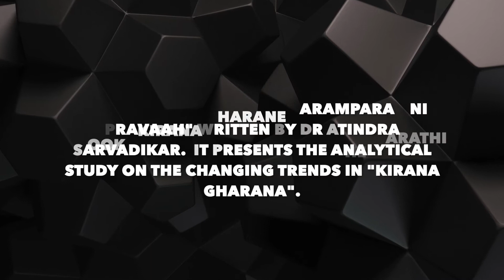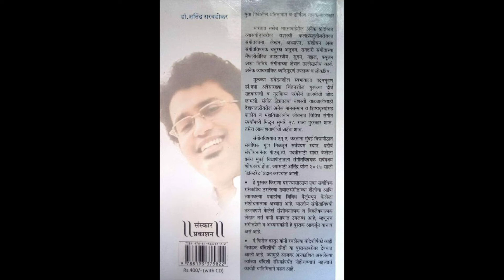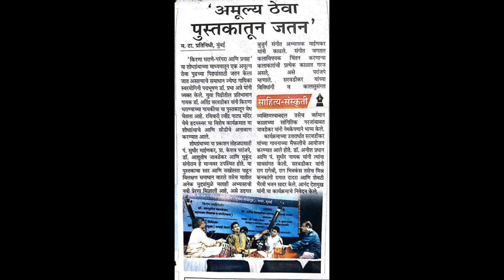Shabd Maifal 2 ll Kirana Gharane ll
This video is adaptation from the marathi book "Kirana gharane parampara ani pravaah" Written by Dr Atindra Sarvadikar and published by Sanskar prakashan. The book is a study of analytical study of the changing trends in Kirana gharana.

video editing by Vidhi Pandey